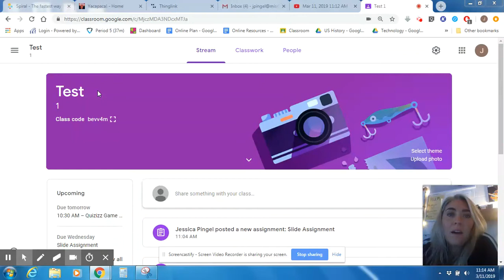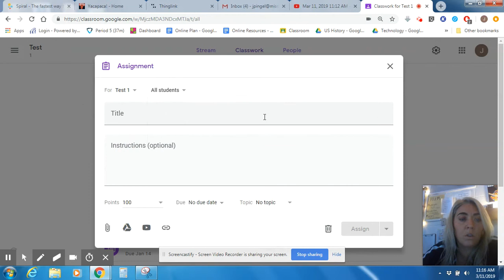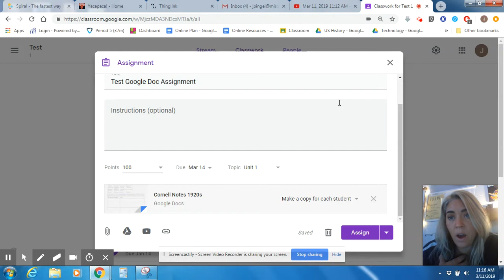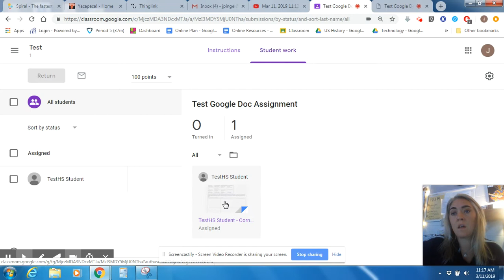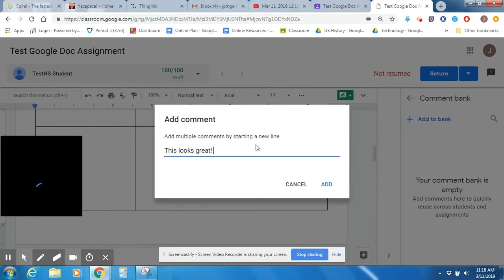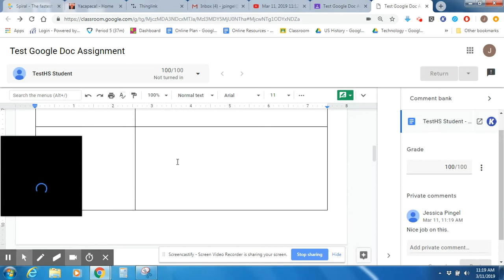Mar 11, 2019 11:20 AM